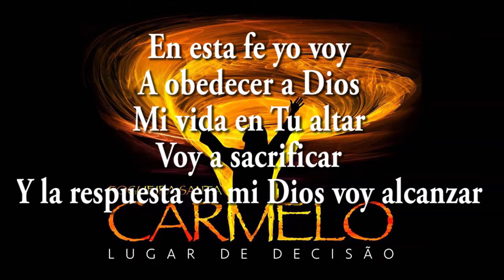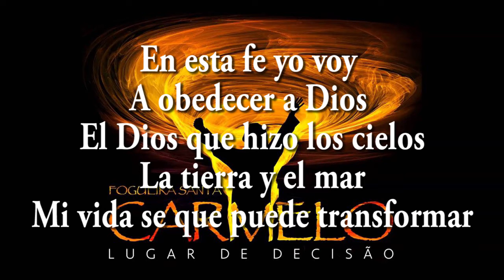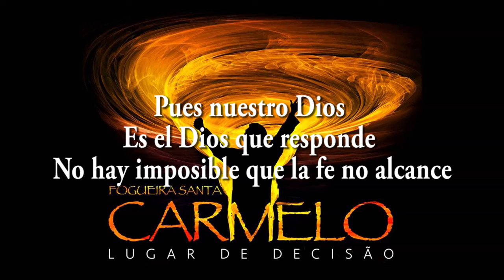Monte Carmelo "Batería" ( Camp. de Elias VxV ) Jaime Ospino - Cover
Monte Carmelo

En el monte Carmelo
El fuego descendió
Quemando el holocausto
Fue Dios que respondió
En esta fe yo voy
A obedecer a Dios
Mi vida en Tu altar
Voy a sacrificar
Y la respuesta en mi Dios voy alcanzar

En el sacrificio el secreto está
Quien sube al monte victoria tendrá
Pues nuestro Dios es el Dios que responde
No hay imposible que la fe no alcance

Perfecto sacrificio
Elias presentó
Su vida entregó
El Dios que hizo los cielos
La tierra y el mar
Mi vida se que puede transformar